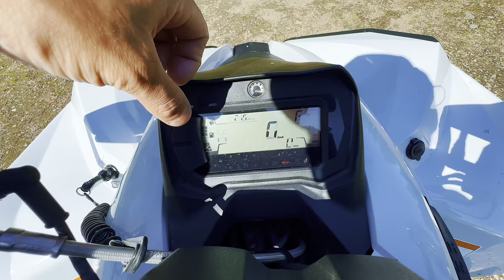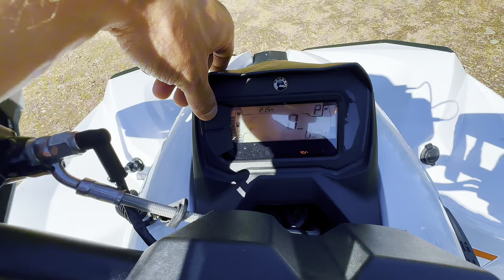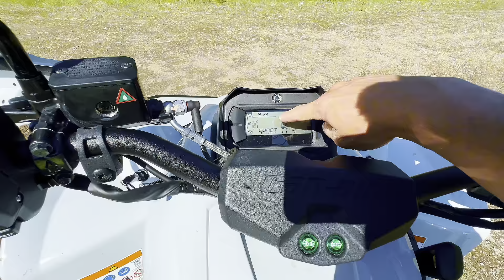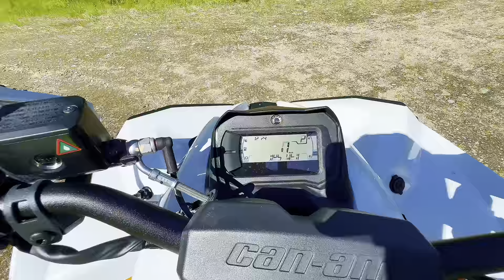Onko tässä TEHOKKAIN mönkijä? | CAN-AM RENEGADE 1000 XXC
Tällä kertaa kesäsempää videota ja katsotaan vähän minkälainen laite tämä Can-amin 1000 renegade on!☀️

Onko tässä nopein tai tehokkain mönkijä suoraan tehtaalta? Heitä kommenttia mitä mieltä!🙋🏻‍♂️